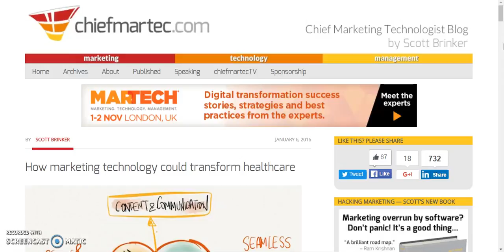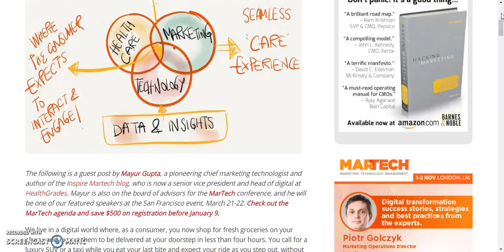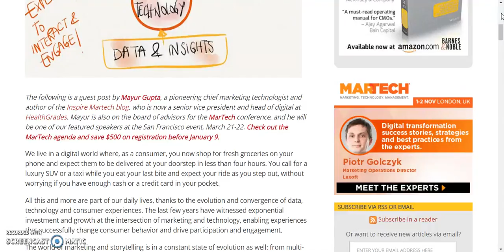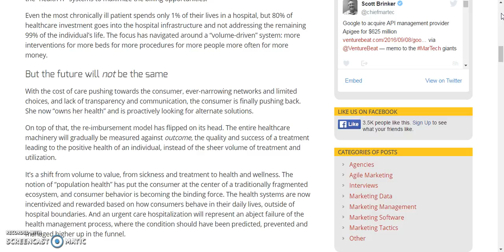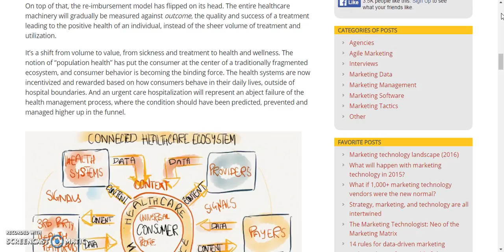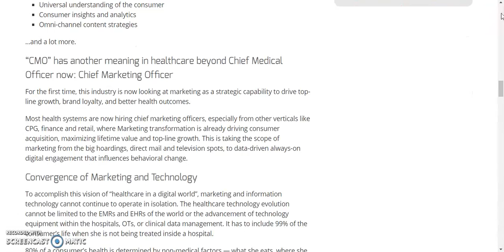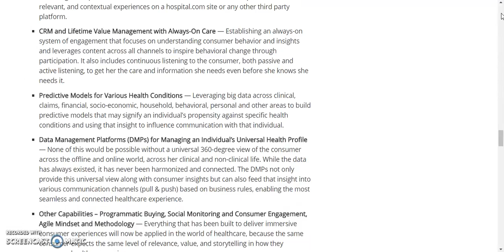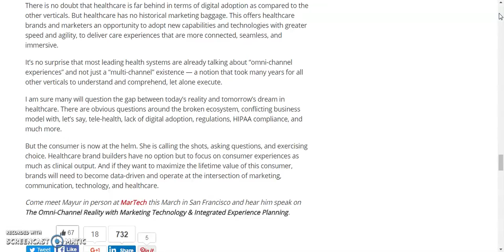How marketing technology could transform healthcare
How marketing technology could transform healthcare an essay science and technology a speech on science and technology a paragraph on science and technology what is a science and technology a poem on science and technology what is a science and technology park a debate on science and technology a article on science and technology a on science and technology science and technology books science and technology building science and technology blogs science and technology benefits science and technology building uncfsu science and technology before science and technology behind wind energy science and technology building ecu science and technology building fayetteville state science and technology brave new world s. b. science and technology college bogra b computer science and technology